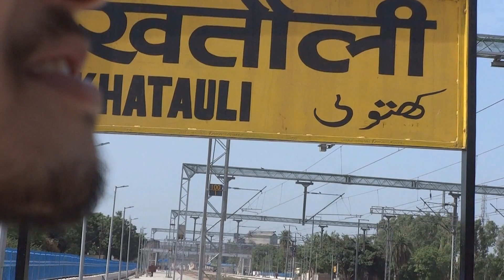PJain - UP 12 (Official Video) || EP - FCUK || #3 || Latest Rap Song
RAPresenting UP - 12.